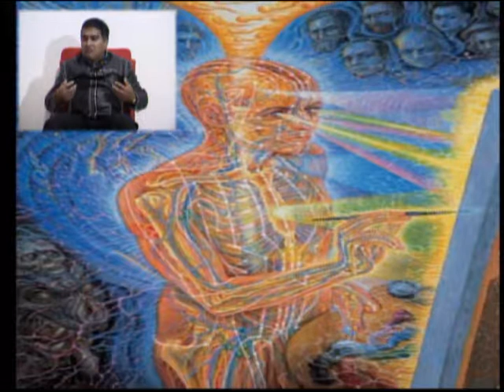JULIANNI CONDAL Y RICHARD SOTO